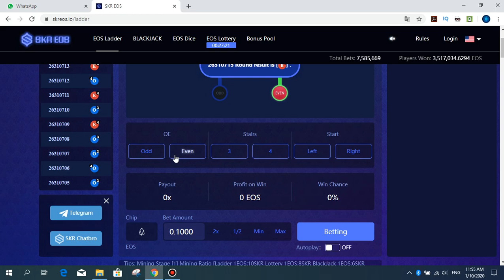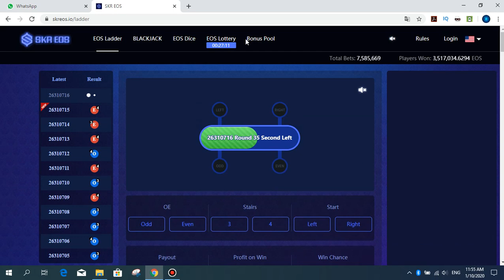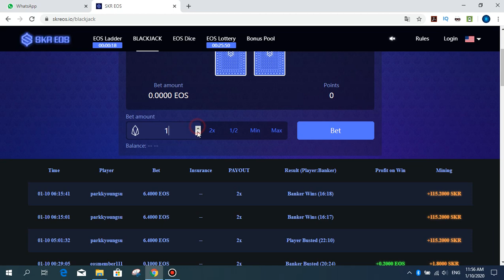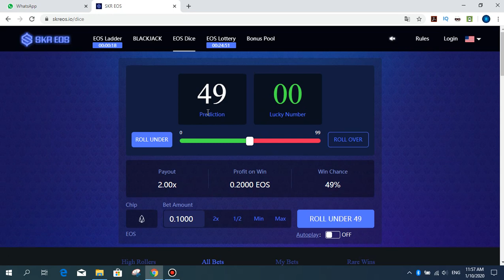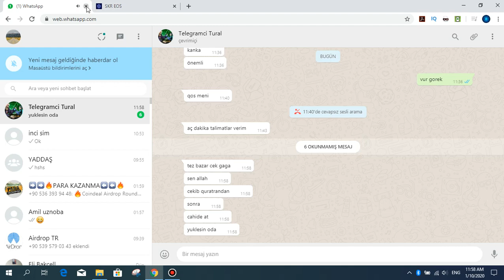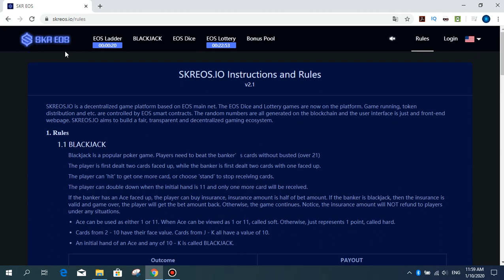SKREOS -SKR TOKEN Dünyada ilk EOS tapanlı token üreten site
🌍SKREOS sitesi eos tapanlı ilk oyun sitesi. Burada oyunlar oynadıkça SKR TOKEN kazımı yapıyorsunuz ve kazanıyorsunuz.
Kaydınızı yaparak işlem yapabilirsiniz.
Dice ve Blackjack oynayarak para kazanacağınız bir site bu.